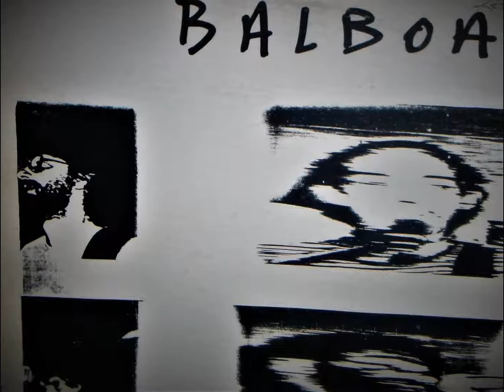BALBOA by Balboa 1980 EP (private press, Full Album) Indie Rock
BALBOA
"Balboa" 1980 Album

SIDE A
1. Writer And The Artist  00:02
2. Live Like This  04:39

SIDE B
1. Be Somebody  07:14
2. The Big Sleep  11:11

BALBOA is:
Terry Hill
Hector Qirko
Richard Battaglia
Steve Housewright

Doug Klein plays drums on 1,2,3
Larry Tomaso plays bass on 2
1,2 and 3 1978, 1980 Terry Hill
4,  1980 Hector Qirko